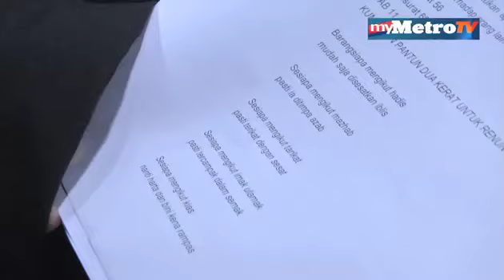Pengikut ' Rasul Melayu ' dipenjara